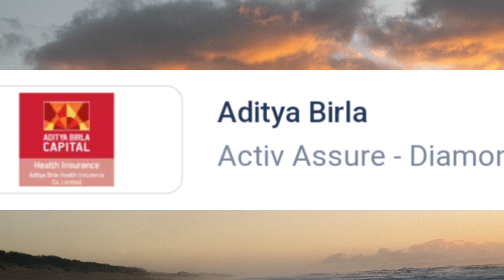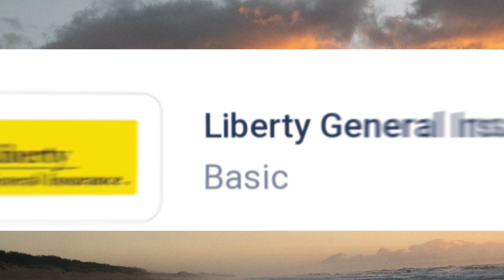TOP HEALTH INSURANCE COMPANIES IN INDIA # HEALTH